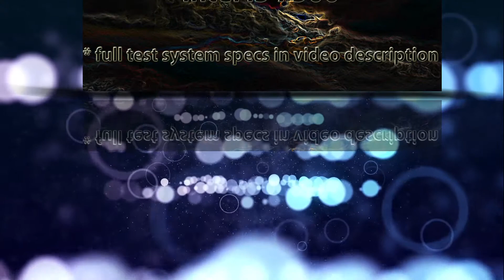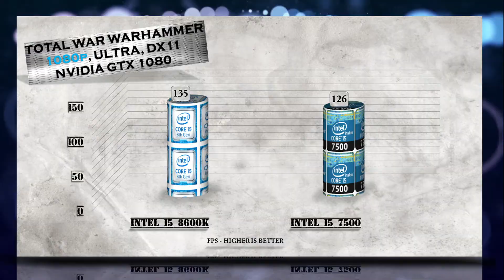i5 8600K vs i5 7500 Benchmarks | Gaming Tests Review & Comparison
i5 8600K vs i5 7500 BENCHMARK | Hitman Total War Tomb Raider Far Cry | 7-ZIP Truecrypt X264 | GTX 1080 – Gaming and Productivity | Encoding | Transcoding | Compression Tests Review / Coffee Lake vs Kaby Lake| Windows 10

Intel i5-8600K, Lithography 14 nm, Cores - 6, Threads - 6, Processor Base Frequency  3.60 GHz, Max Turbo Frequency 4.30 GHz, Cache 9 MB, Bus Speed, 8 GT/s DMI3,TDP 95 W. Graphics Specifications, Processor Graphics, Intel UHD Graphics 630, Graphics Base Frequency, 350 MHz, Graphics Max Dynamic Frequency, 1.15 GHz, Graphics Video Max Memory up to 64 GB.
Intel i5-7500 Launched Q1'17 Lithography, 14 nm Recommended Customer Price, $192.00 - $202.00 -Performance - of Cores 4, Threads 4, Processor Base Frequency, 3.40 GHz Max Turbo Frequency, 3.80 GHz Cache, 6 MB Bus Speed, 8 GT/s DMI3 # of QPI Links, 0 TDP 65W.